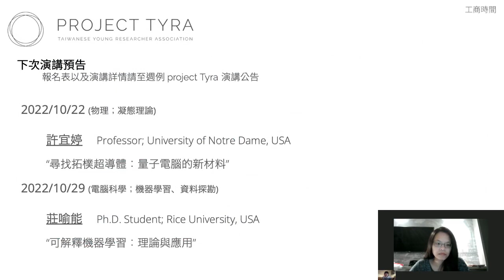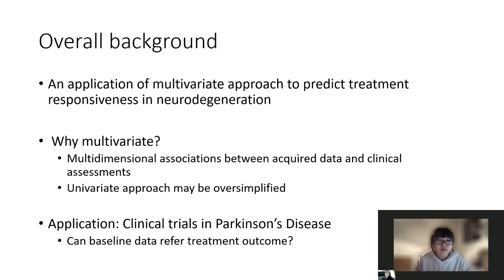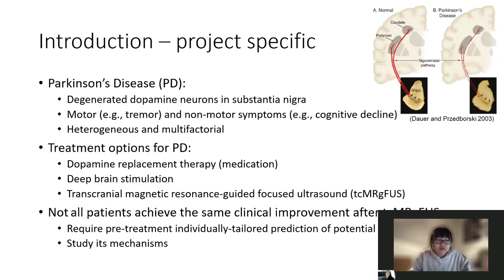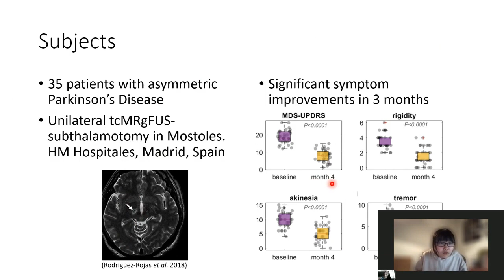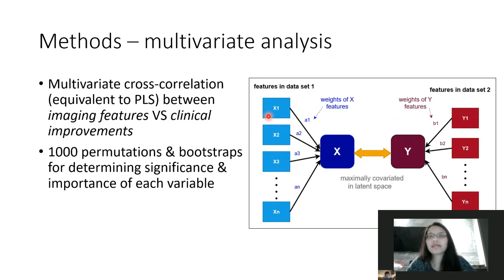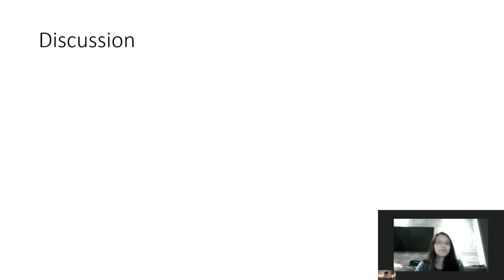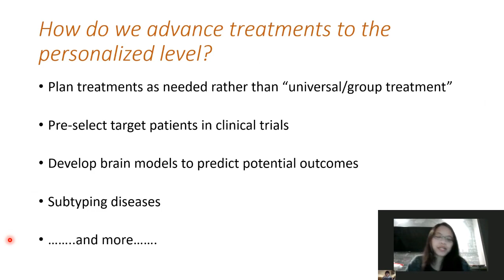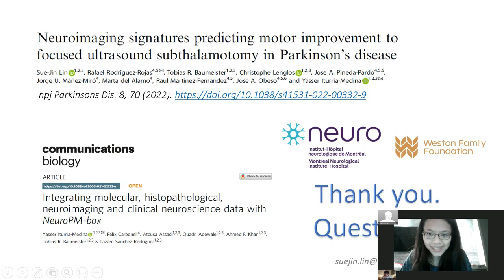【Tyra Talk 2022】醫學/神經 | 用神經影像預測經聚焦超音波底視丘切開術治療的帕金森氏病患之術後效果 (25)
使用#醫薩刀 (tcMRgFUS 或稱 經顱磁振導航聚焦超音波) 治療 帕金森症 是一種新穎，且有前景的治療方法。林素堇博士將與我們分享，評估利用 腦神經影像 ，作為 醫薩刀手術(tcMRgFUS-subthalamotom) 療效的預測指標，及治療後的相關臨床上的腦神經影像變化。

Speaker: 林素堇 (Sue-Jin Lin) Postdoctoral Researcher, Montreal Neurological Institute, McGill University

在中山醫學大學完成學士學位，陽明大學腦科學研究所以functional MRI影像處理研究取得碩士學位，之後在加拿大的University of British Columbia研究不同神經疾病的認知功能以及神經影像的關聯，包含Parkinson’s Disease & Multiple Sclerosis。
曾在台灣當過醫事放射師，目前在Montreal Neurological Institute工作，主要在研究精準醫療的可行性，尤其著重在神經退化性疾病。
閒暇時間也將自身經歷放在個人blog, 希望供學弟妹參考，以利日後他們在面對抉擇，能有所幫助。

Abstract:
Subthalamotomy using transcranial magnetic resonance-guided focused ultrasound (tcMRgFUS) is a novel and promising treatment for Parkinson’s Disease (PD). In this study, we investigate if baseline brain imaging features can be early predictors of tcMRgFUS-subthalamotomy efficacy, as well as which are the post-treatment brain changes associated with the clinical outcomes. Towards this aim, functional and structural neuroimaging and extensive clinical data from thirty-five PD patients enrolled in a double-blind tcMRgFUS-subthalamotomy clinical trial were analysed.

研究領域 (Field)
研究子領域 (Sub-field)
其他關鍵字 (Supplementary keywords): Neuroimaging, Precision Medicine, Clinical Cognitive Neuroscience